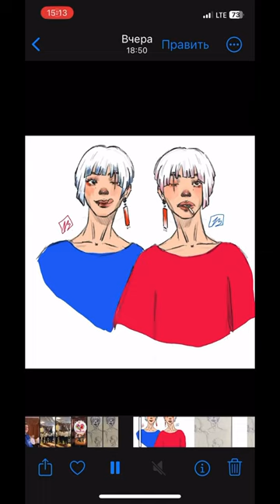Gemini art procreate gemini top artist painting